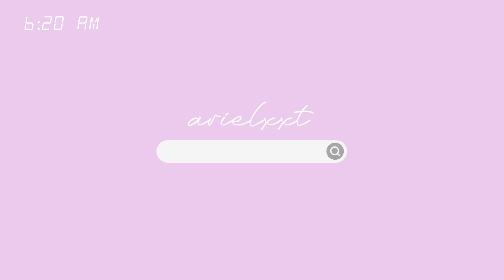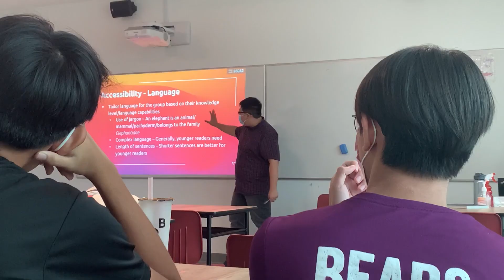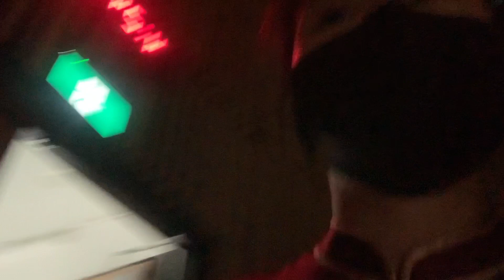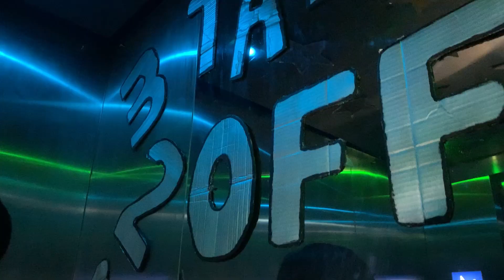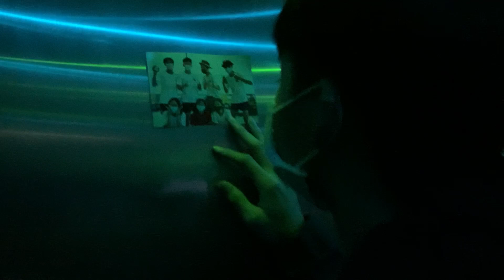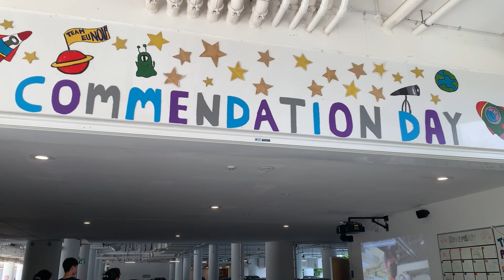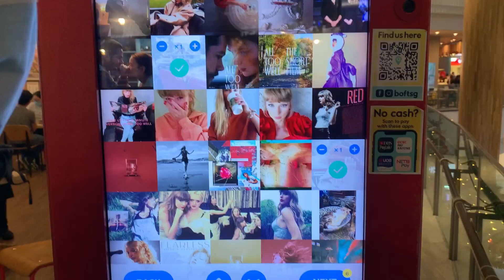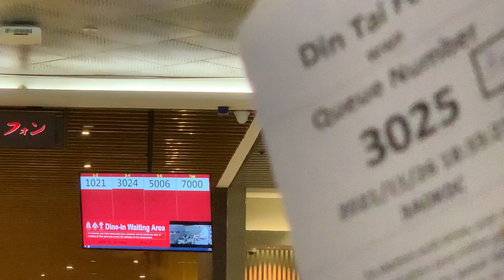last week of J1 school life 👻 (dress up day👚, commendation day✨) | eunoia jc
was a super eventful week!! so I js recorded some snippets of this whole week on cam :) THANK YOU EVERYONE FOR A GREAT YEAR ❤️❤️
see y'all next year HAHAHA